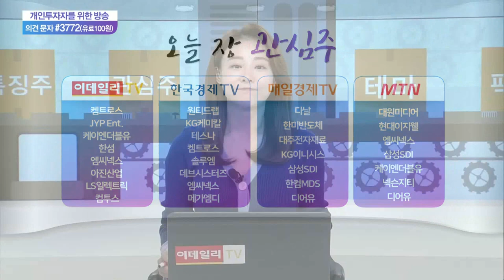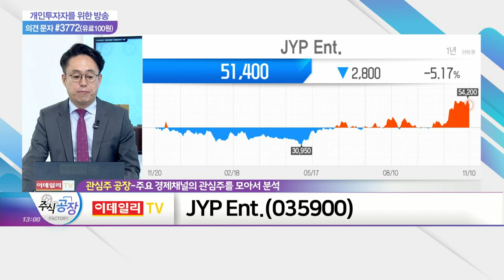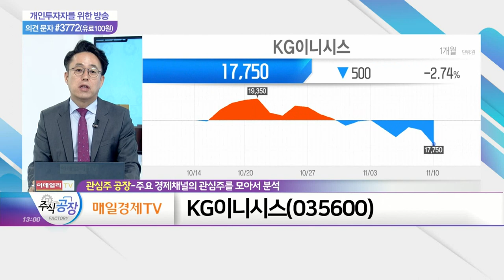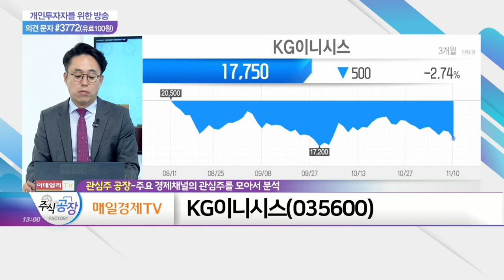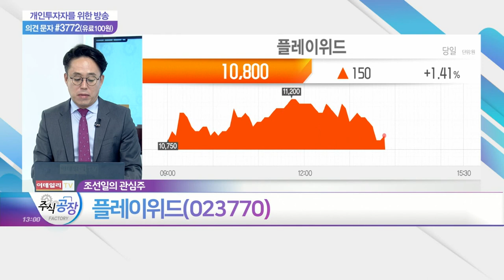JYP Ent., 한섬, KG이니시스, 플레이위드_관심주 공장 (20211110)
JYP_Ent.(035900)
- '디어유' 상장 수혜주
- '엔터사→IP 회사' 전환 진행
- 중장기적 관심 필요

한섬(020000)
- 국내 여성 브랜드 1위 의류 기업
- 화장품 사업 진출… 실적 수혜주 부각

- '지불 결제' 서비스 사업 영위
- 3분기 최대 매출액 2,507억(+26.7%) 기록
- 글로벌 신용카드 데이터 보안 인증 재획득
- 日 'GMO페이먼트'와 업무협약 체결

플레이위드(023770)
- 로한·씰온라인 등 게임 인기
- '스팀PC Cafe' 5월 런칭… 실적 개선세
- 매출·영업이익 안정적… 4분기 실적 개선 전망
- 자사주 30만 주 장내 취득 결정